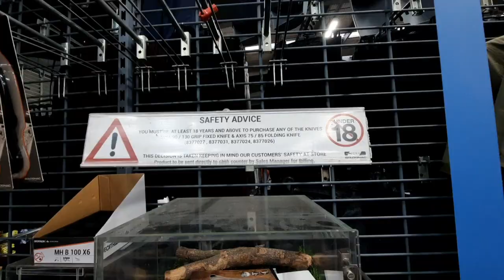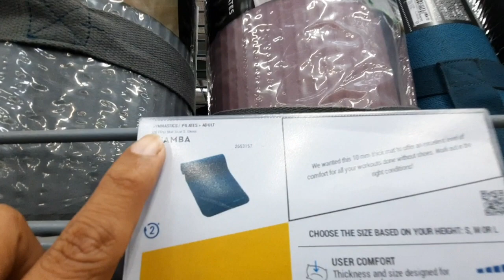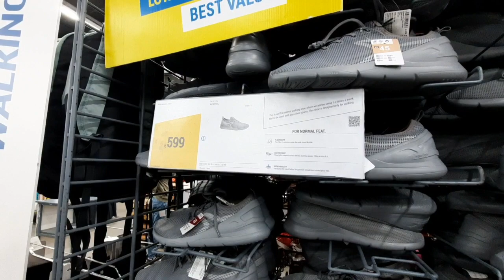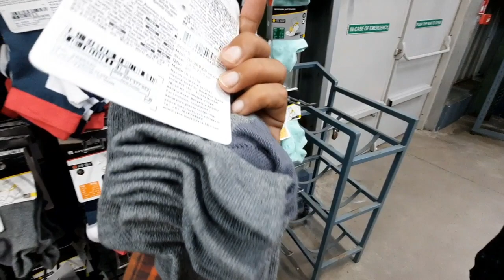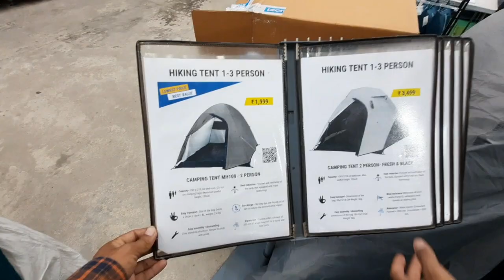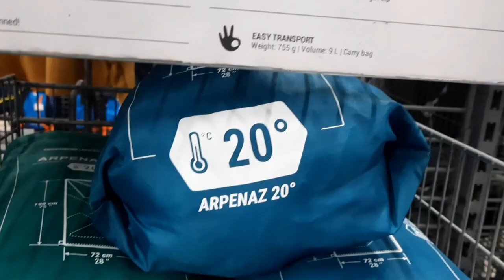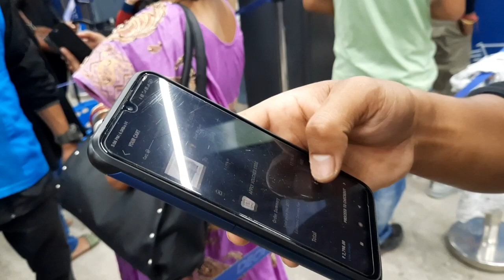Shopping at Decathlon 🛒🏕️ first time | Guwahati Decathlon | North East India |Fun Basumatary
Went to Decathlon for the first time with my friends. Kindly watch. Thank You all 😊.

Big Thanks to Pabitra, Mainaoshri, Araitha and Pabitra for buying me a jacket 😘

Love from Fun💙.